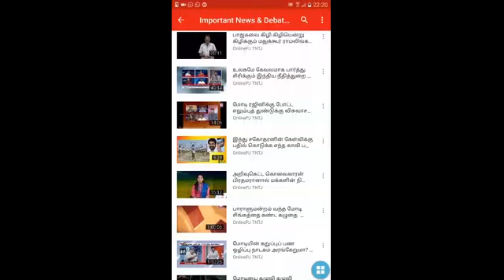அரசாங்க வரி செலுத்திய பின்னும் ஏழைகளுக்கான வரியான ஸகாத்தை கொடுக்க வேண்டுமா?